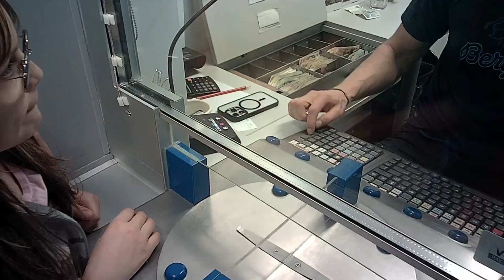Wjazd na Śnieżkę , kolejka górska , Pec pod Snezkou, Wycieczka Czechy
Wycieczka Czechy Wjazd na Śnieżkę , kolejka górska , Pec pod Snezkou